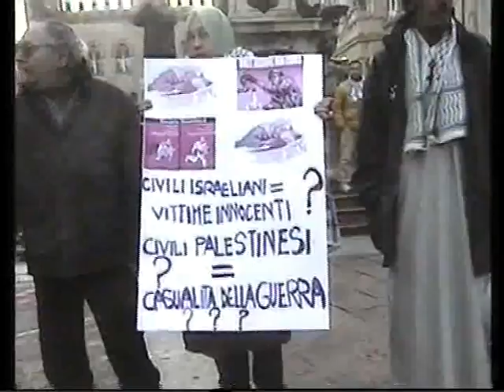Manifestazione Palestinesi 03 01 09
Video della manifestazione del 3 gennaio 2009 a Bologna dei Palestinesi per protestare contro il massacro a Gaza